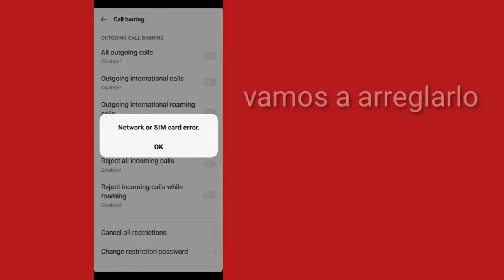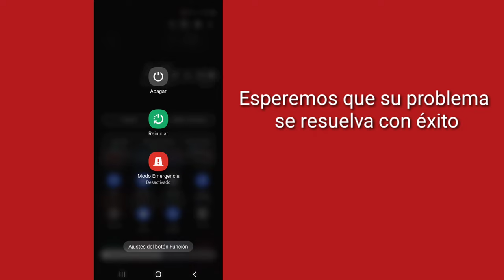Cómo solucionar el problema de "Error de red o tarjeta SIM"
Aquí, en este video, aprenderá [Cómo solucionar el problema de "Error de red o tarjeta SIM"].  Mira Este Video Completo Y Sigue Todos Mis Pasos Sin Saltarte.  Es un método súper simple y fácil.